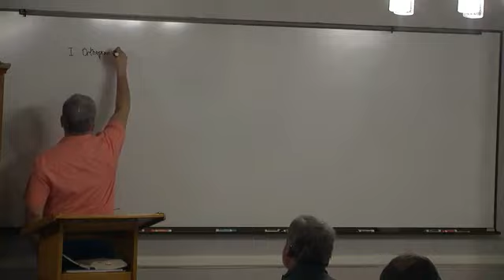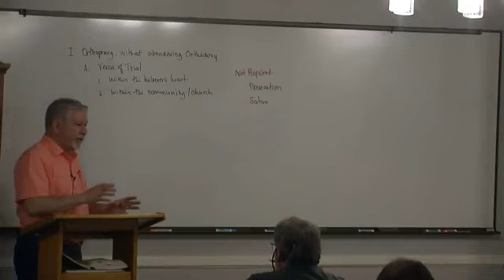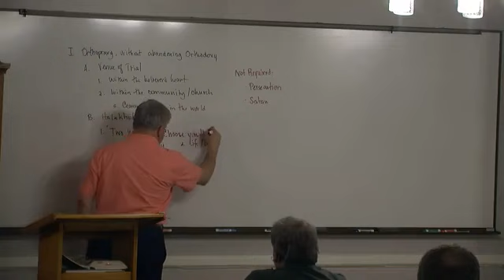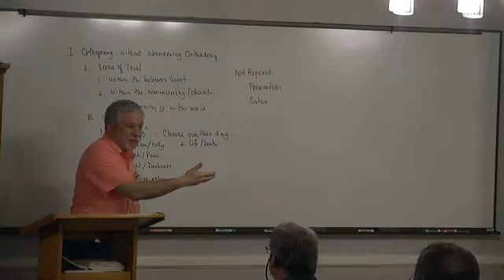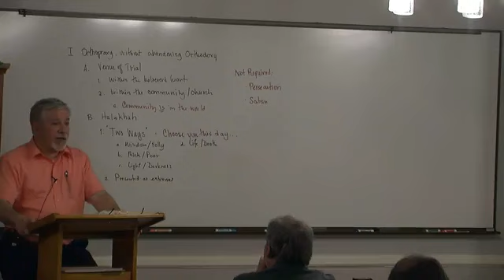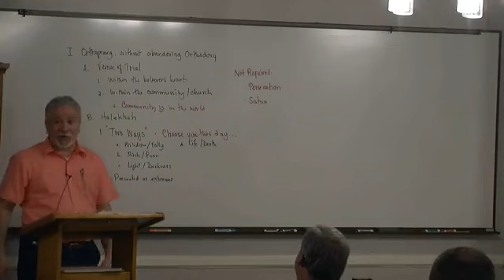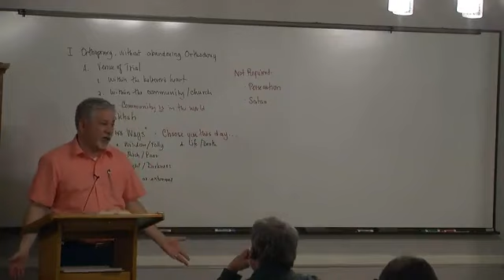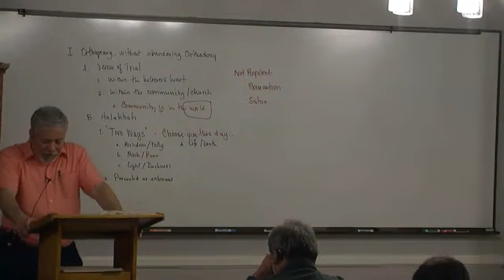Session 4: Epistle of James - FBC, The Plumb Line 2023FEB16